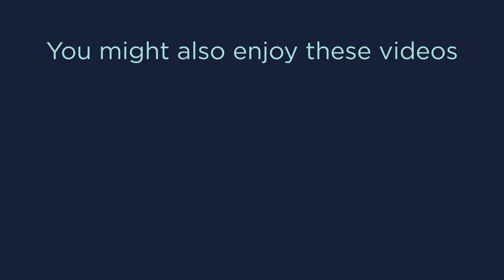Taskonaklar Hotel Review - Luxurious Hotel in Cappadocia with Outdoor Hot Tub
Taskonaklar Hotel is one of the most luxurious hotels in Cappadocia. We booked an extraordinary room with a humungous terrace and outdoor hot tub to view the hot air balloons in the morning that Cappadocia is known for.

CHAPTERS:
0:00 Intro
1:16 Living Room
2:59 Entryway
3:43 Bedroom
4:53 Bathroom
6:09 Terrace and Hot Tub
7:26 Additional Information